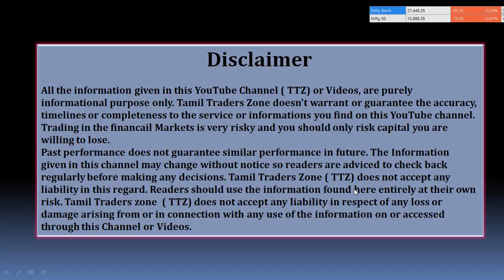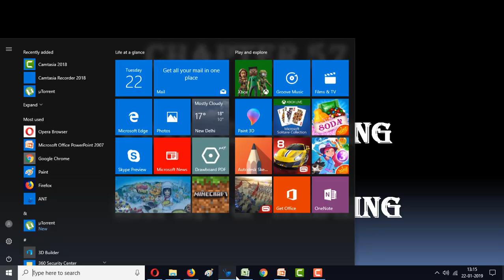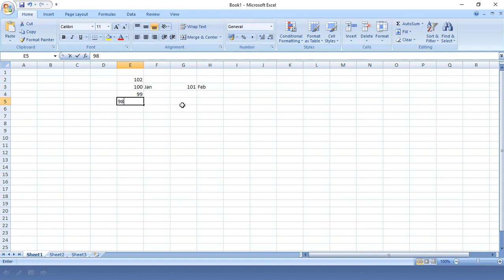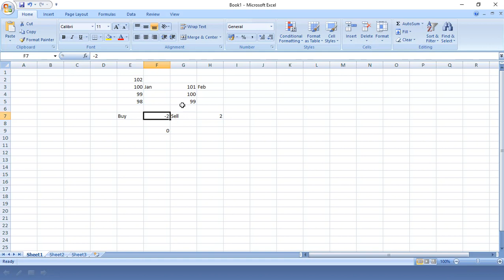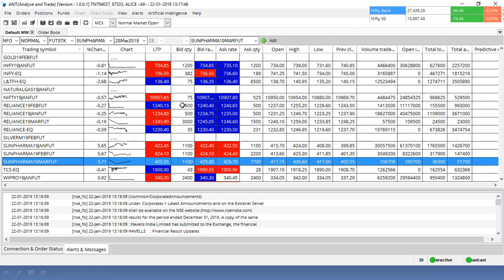CHAPTER 57|Futures Trading|EXPIRY & HEDGING|தெரிந்து கொள்வோமா ?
CHAPTER 57|Futures Trading|EXPIRY &  HEDGING|தமிழில் தெரிந்து கொள்வோமா ?

Saranya
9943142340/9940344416